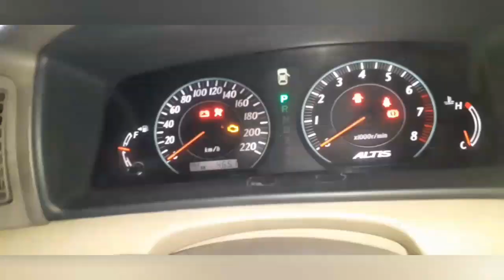Pasang Piston/Seher - Merakit Mesin Mobil Bensin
pasang piston untuk mobil bensin

dalam vidio saya sedang merakit mesin  suzuki esteem 1300cc. Dimana mesin mobil ini sebelumnya bermasalah pada ring piston yang sudah haus sehingga oli mesin cepat habis karena lolos ke ruang bakar. hal ini sangat wajar karena  usia mobil sudah old dan belum pernah turun mesin itu terlihat dari piston yang masih standar/std. langkah turun mesin ini diambil karena blok mesin harus masuk bengkel bubut untuk di overzise dari std naik ke 0,50.

untuk perawatan internal mesin kuncinya pada Oli Jika mengunakan oli yang tidak cocok dengan mesin maka akan merusak komponen internal mesin. demikian juga jika ada kebocoran oli misal pada seal/paking dll sehingga level oli mesin berkurang hal ini bisa merusak mesin terutama bagian ring dan dinding silinder

demikian sedikit penjelasan mengenai video ini Semoga bermangaat

salam sukses dan semoga sehat